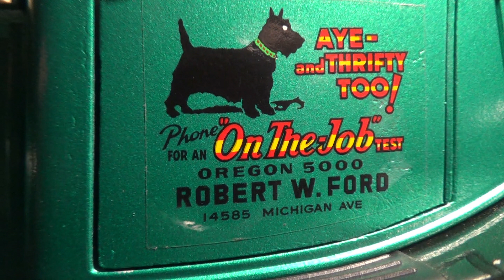Ein Mercedes und 13 Amerikaner / Video Nr. 95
Amerikanische Strassenkreuzer haben mich als Kind und
junger Erwachsener schwer beeindruckt. Gerne hätte ich
mal so eine Sänfte wie den Pontic von 1965 in meiner
Garage eingestellt. -- Weil es aus verschiedenen Gründen
nie dazu kam, kaufte ich aber doch noch 13 Stück -- aber
nur im Massstab 1:18. Den Anblick dieser Kunstwerke möchte
ich Ihnen nicht vorenthalten ...
Weitere videos im Zusammenhang Nr. 94, 96, 183